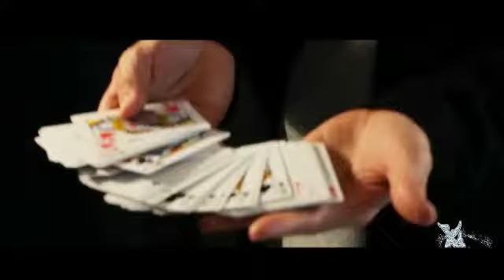Card Float by Vincenzo Di Fatta - Tricks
DESCRIPTION

Ask a spectator to choose a card and place it on top of the deck. After a moment of concentration, the card will magically raise up from the deck and will stay suspended in the air. Then slowly it will go back to its place and the spectator can check it.

Together with the gimmick, a normal deck of poker size Bicycle cards is supplied. Includes detailed instruction sheet.